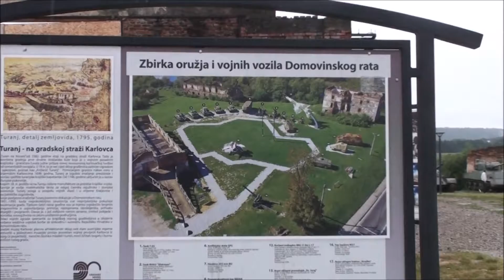カルロヴァツ クロアチア独立戦争 博物館 2015-06-24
Croatian War of Independence Museum
Muzej domovinskog rata (Turanj, Croatia)